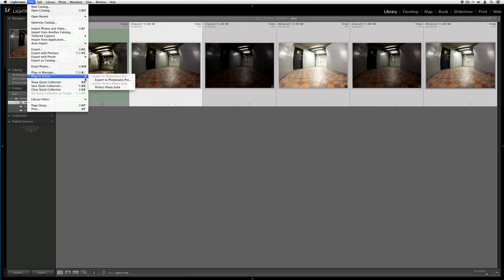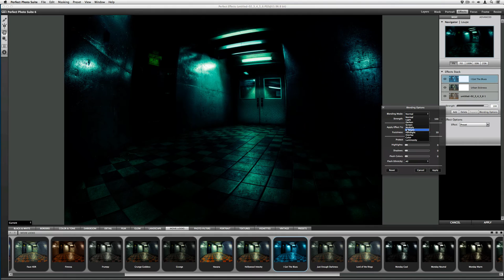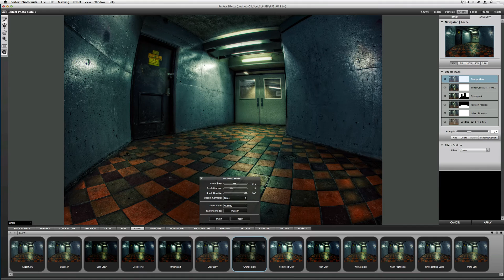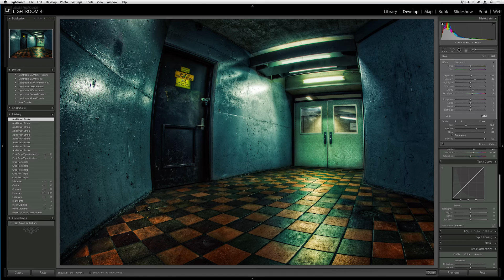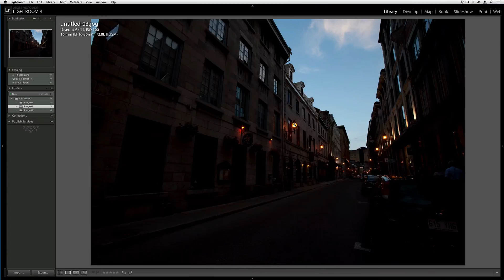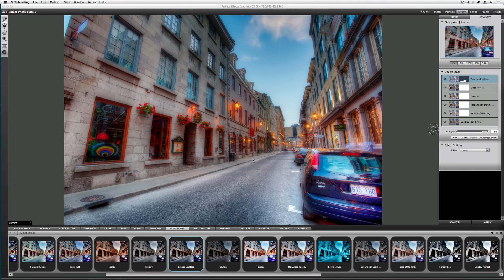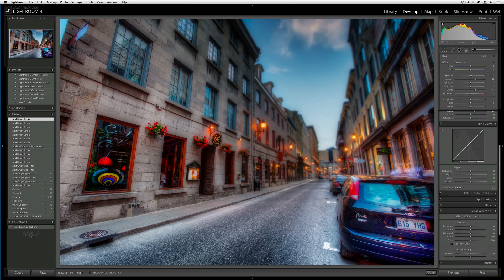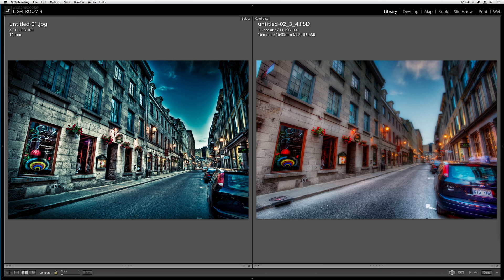Breathing New Life Into Old Images - Part II - with Brian Matiash